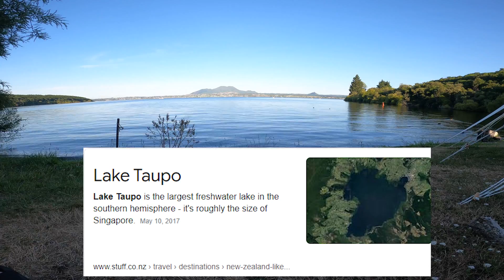Lake Taupo - the volcano lake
The largest fresh water lake in the southern hemisphere was not always a big hole in the ground, but formed from a massive volcanic eruption almost 2000 years ago.

Amazing New Zealand